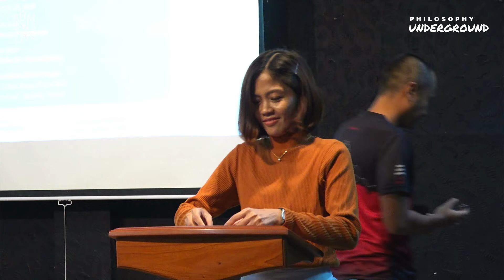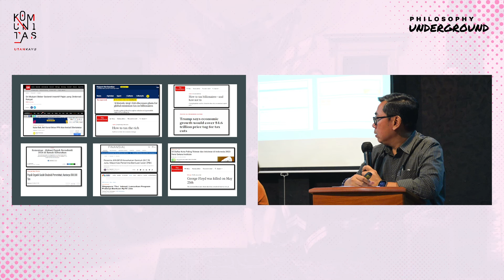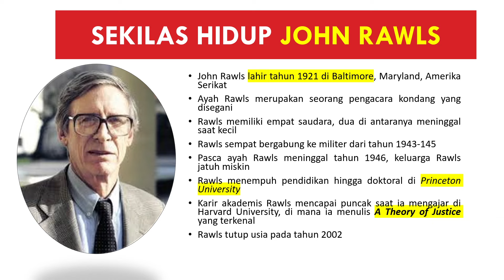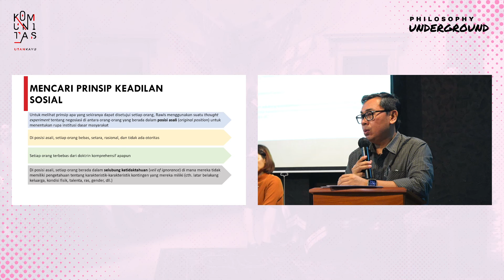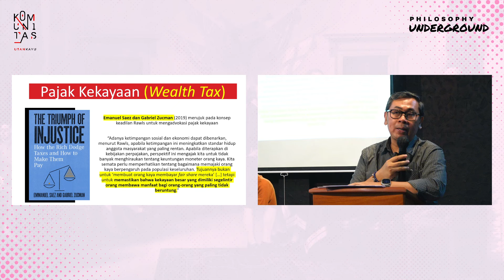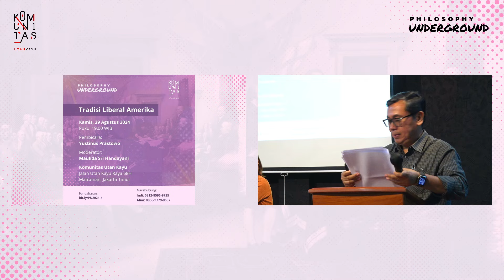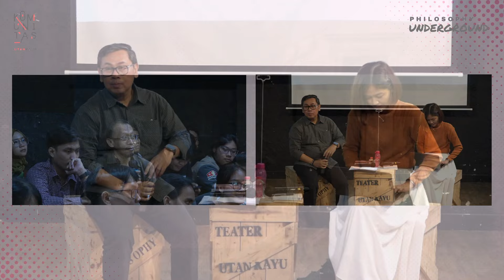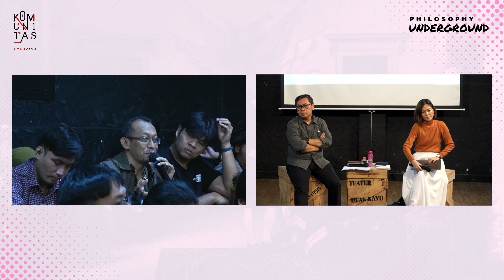Philosophy Underground 2024 edisi Kamis, 29 Agustus 2024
𝗧𝗿𝗮𝗱𝗶𝘀𝗶 𝗟𝗶𝗯𝗲𝗿𝗮𝗹 𝗔𝗺𝗲𝗿𝗶𝗸𝗮

Demokrasi liberal telah menuai banyak kritik. Untuk menilai kritik itu, kita perlu melihat apa gagasan-gagasan liberal pada awalnya, apa dasar moralnya. Di Sesi 4, kita akan membahas pemikir kunci aliran liberal di Amerika Serikat, seperti Rawls dan Nozick, yang menekankan kebebasan-diri dan mempersoalkan campur tangan negara atas individu. Sejauh mana negara perlu hadir, dan di wilayah mana negara tak perlu hadir di ruang publik.

Pembicara:
𝗬𝘂𝘀𝘁𝗶𝗻𝘂𝘀 𝗣𝗿𝗮𝘀𝘁𝗼𝘄𝗼

Moderator:
𝗠𝗮𝘂𝗹𝗶𝗱𝗮 𝗦𝗿𝗶 𝗛𝗮𝗻𝗱𝗮𝘆𝗮𝗻𝗶

Acara ini: tatap muka, terbuka untuk umum, tempat terbatas dan gratis.
Komunitas Utan Kayu, Jalan Utan Kayu Raya 68H, Matraman, Jakarta Timur.